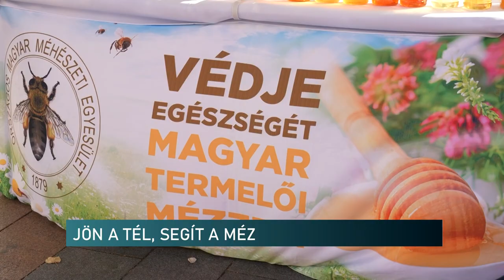Gyógyít, finom és egészséges - Baranyai mézeket népszerűsít az agrárkamara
Megfázás, influenza - a tél közeledtével egyre többen küzdenek ezekkel a betegségekkel. Természetes gyógyír a méz, amit Baranyában több termelőtől, méhésztől beszerezhetünk. Erre hívta fel a figyelmet a Nemzeti Agrárgazdasági Kamara helyi szervezete pénteki kóstoltatójával.